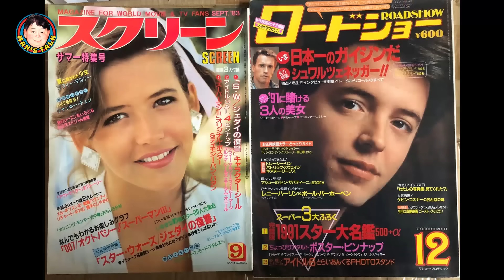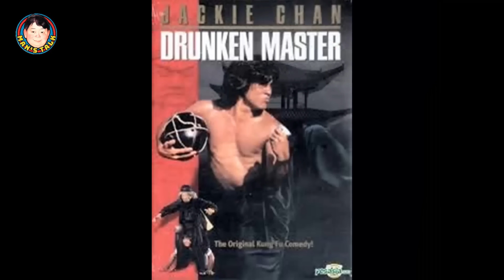成龍鼻大未紅時，給那位女星羞辱？羅維借他給吳思遠拍《蛇形刁手》，片酬低到你不信！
《第153集》
「吳思遠捧人有一手，發掘其貌不揚的成龍拍功夫喜劇，未紅之時有當紅女星嫌他鼻大不帥當面羞辱，落在袁和平手裏，終拍成《蛇形刁手》收得，羅維不肯再放他拍《醉拳》，吳思遠扭盡六壬且堅持不換角，終於泡製了一位巨星，嘉禾利誘讓出發行權，面對巨額支票不為所動！吳思遠的下棋譬喻讓人佩服，第一回合最精彩一集，請繼續支持捧場！」

1. 宜古宜今，亦正亦邪，中西合璧，能文能武，哀悼曾江！文雋追憶幽默可敬的同行前輩，真正的國際性格巨星！客串“小男人”喜感爆棚
2. 王晶出招鄒文懷痛失片場/吳宇森從失敗終成大導演/笑話男星拍三級戲吊吊揈通處走/A計劃,蜀山,片廠內如何鍊成：文雋細說嘉禾公司前世生
3. 文雋細說電台當年事，商台六啤半，港台青春交响曲DJ好比今日mirror咁紅! 原來俞琤曾做過電影女主角，究竟拍乜戲呢？
4. 港漫的前世今生，教父黃玉郎從上市主席到階下囚到東山再起，該信命運還是相士？上官家族並非都是兄弟，文雋與馬榮成相識於微時，自由人劉定堅何解走上歪路!
5. 文雋彈讚電影《梅艷芳》，談現實中張國榮與梅姐的友誼；揭陳百強 鍾保羅被迫拍《失業生》內情

【關鍵字】
文雋, 文雋 講呢啲 講嗰啲, Man Gor, 李小龍, 李小龍會長, 香港電影金像獎, 古惑仔,